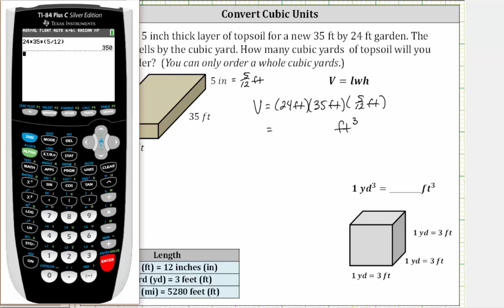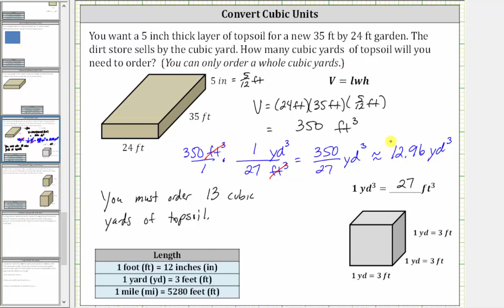Determine el volumen en pies cúbicos y conviértalos a yardas cúbicas (aplicación de tierra vegetal)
Este video explica cómo determinar el volumen de un prisma rectangular recto en pies cúbicos y convertir el volumen a yardas cúbicas.